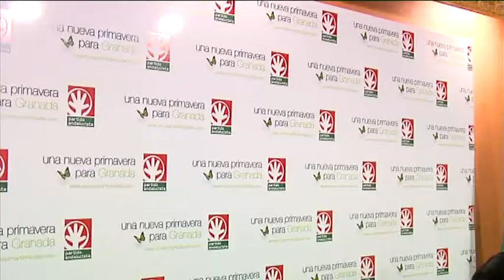NICOLÁS MARTÍN CANDIDATO PARLAMENTO ANDALUZ 27-01-12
Presentación de la candidatura por Granada de Nicolás Martín Llaudes por el PA al Parlamento Andaluz para las próximas elecciones Andaluzas de Marzo.